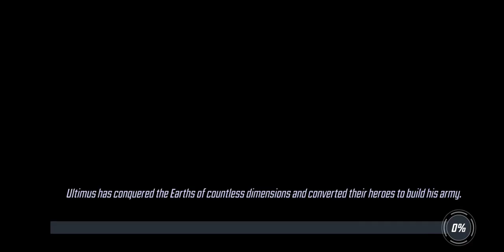War Offense - 367k X-Force vs 413k Mercenaries - Marvel Strike Force